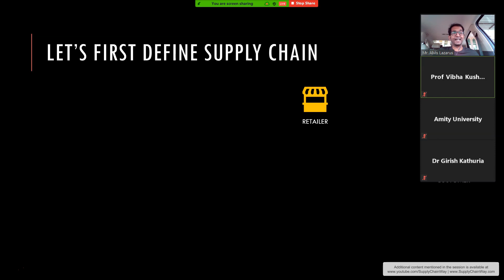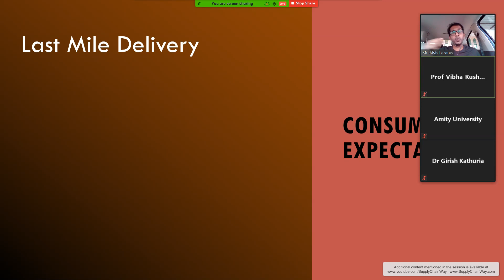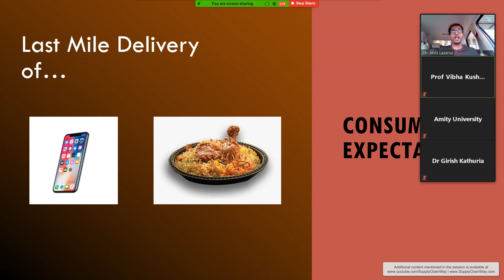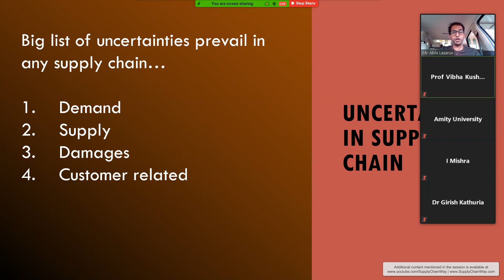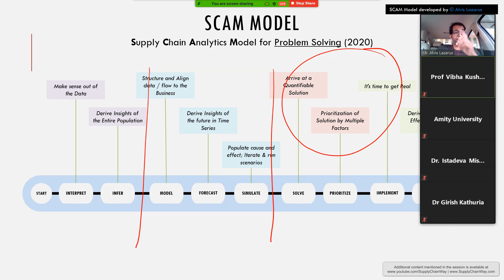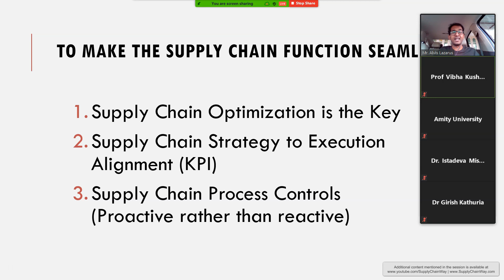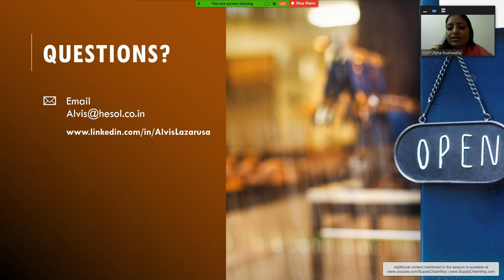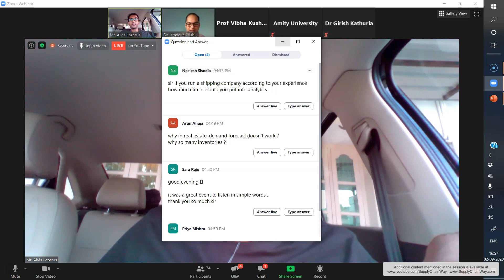Supply Chain Best Practices post Covid19 | Insights by Alvis Lazarus | Amity Global Business School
Organizations have always been sure of that their Supply Chain is Perfect and Covid19 is the actual reality test. A real eye opener which unearthed all the weak links in the Supply chain. Alvis Lazarus, CEO Hesol Consulting explains the Supply Chain best practices and a game plan that would prepare the supply chain to face any Pandemic in the future.

Relevant Videos mentioned during the Session!